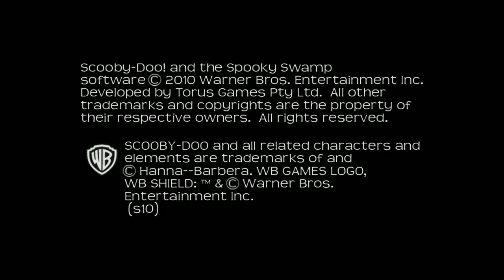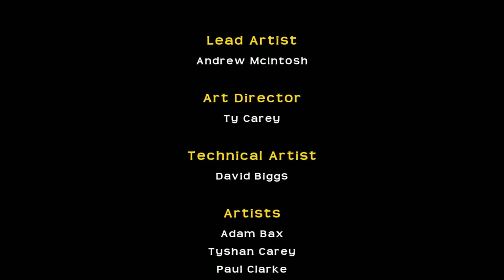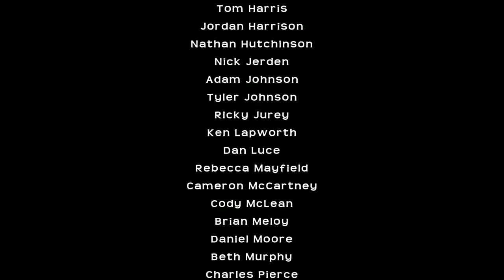Scooby Doo! and the Spooky Swamp Full Episodes 3 Hour - Game For Children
This is full episodes gameplay 3 hour in the Scooby Doo! and the Spooky Swamp for Wii, PlayStation 2, Nintendo DS, Microsoft Windows. Below is a link to my playlist for this walkthrough.